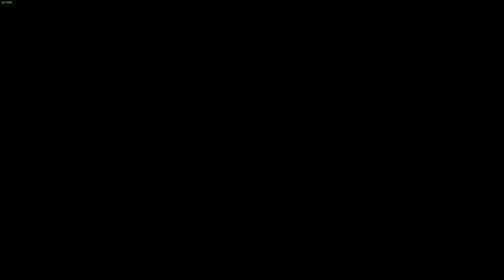Soulstice - Gameplay Part 2 - No Commentary || PC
Played on Sony DUALSHOCK 4 wireless controller.

Explore a dark world brimming with hidden mysteries, master a diverse combat system, and inhabit the dual forces of two sisters in a coming-of-age dark fantasy story with fast-paced action, vicious enemies, and spectacular boss fights.

PC SPECS:-
AMD Ryzen 5900X
Deepcool 240MM AIO
MSI MAG X570 Motherboard
Aopen 27HC1R 144Hz Curved Gaming Monitor
MOTOSPEED CK108 RGB KEYBOARD/CosmicByte CB-GK-18 Firefly & LOGITECH G502 RGB/G402 MOUSE
Sony DualShock 4 Controller
40GB DDR4 GSKILL RIPJAWS V 2400 MHZ